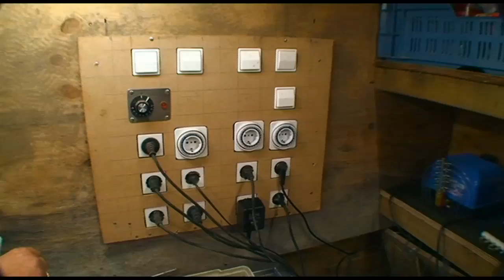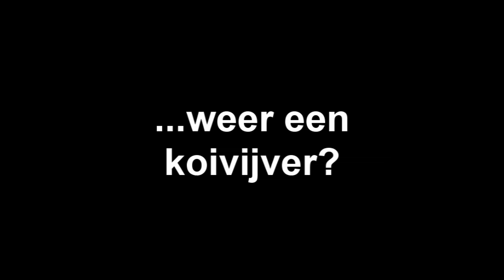Koivijver Dick uit Zoetermeer-deel2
Video deel2 Koivijver van Dick uit Zoetermeer. Dit is de koivijver bij de buurman. Hij heeft de totale vijver met alles erop en eraan gebouwd voor 500 euro. Dick is continu bezig om zijn kennis van koi en zijn koivijver te verbeteren. Door alles zelf te doen en door veel gebruikte materialen te gebruiken kan hij de kosten zeer laag houden. Koi is voor hem geen hobby, maar bijna een geloof. Prachtig zoals hij over zijn koi en de hobby praat.